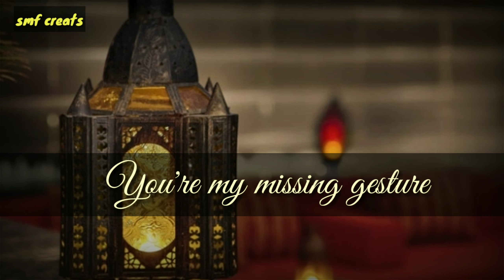Arabic new naat status